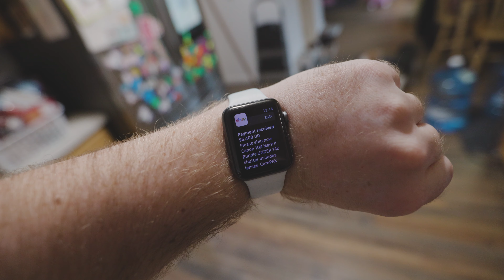VLOG 87 - So Long, Partner...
I say farewell to my final Canon 1DX Mark II